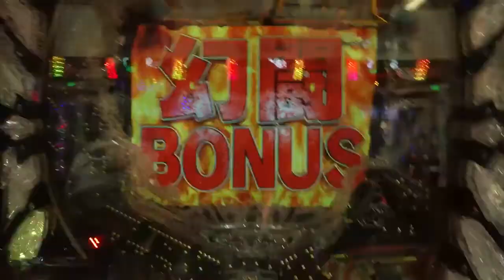【ぱちんこCR真・北斗無双】大当たりアクション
サミー公式ページ